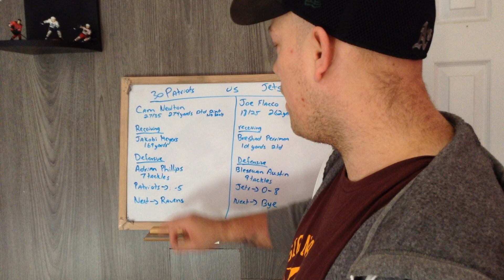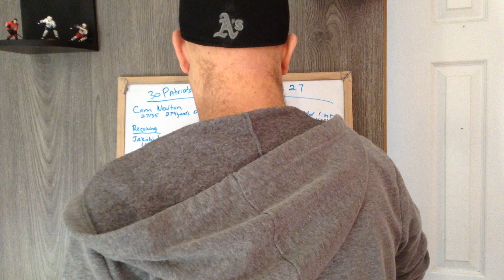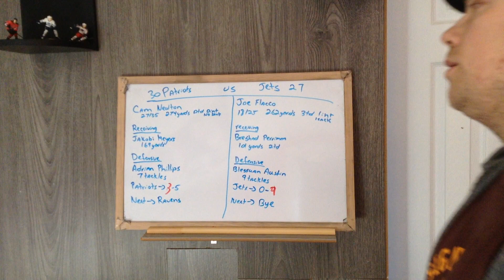NFL Week 9 game between New England Patriots and New York Jets 2020 review